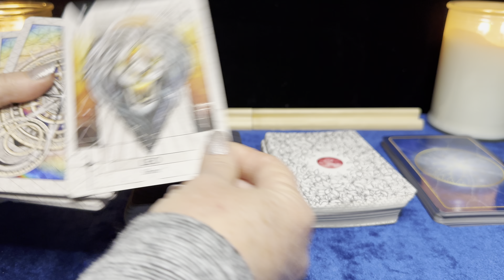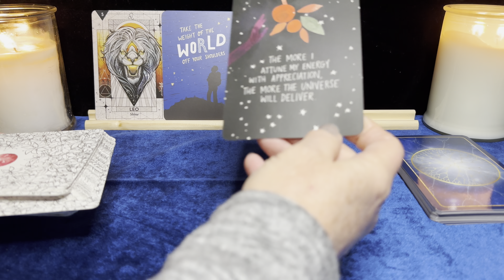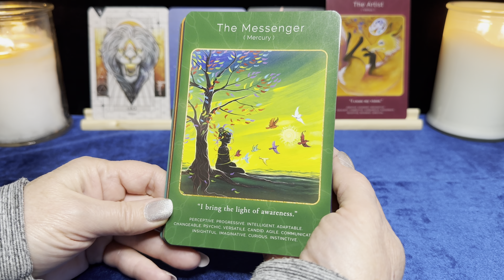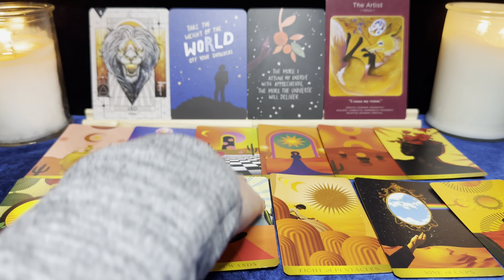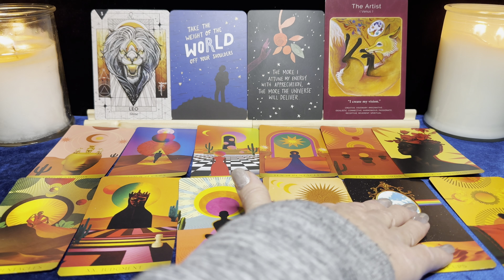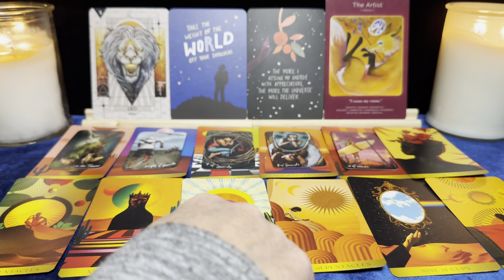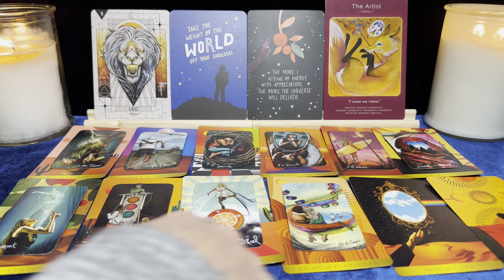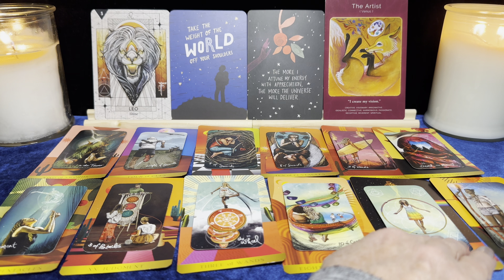Collective Reading For 2024